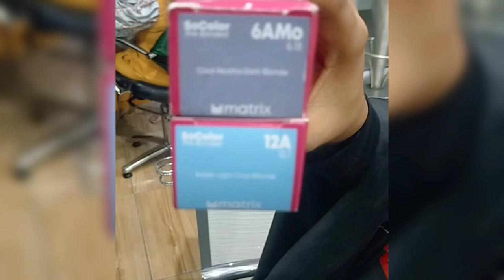Make to brown color re touch || rita martha salon Pekanbaru Riau Indonesia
Matrix So Color Pre-blended bases and pre-adjusted tones.

SoColor Beauty range has over 50 shades for levels 1-10, and can be used on clients with up to 50% grey.

Rita Martha salon Pekanbaru Riau Indonesia

Pre-blended bases and pre-adjusted tones.

SoColor Beauty Extra-Coverage – For perfect, neutral or warm coverage on over 50% grey.

SoColor Beauty Ultra Blondes – For maximum lightening and additional toning on levels 5 to 7.

SoColor Beauty Power Cools – For the ultimate in cool pigmented blonde and brunette shades

Characteristics:

premixing makes it easier to use
lets you control the colour results
protects hair against damage
makes your hair shine
covers grey hair reliably
provides intense hair care